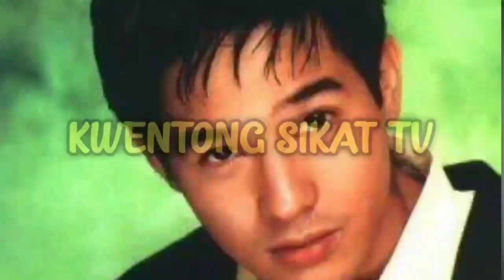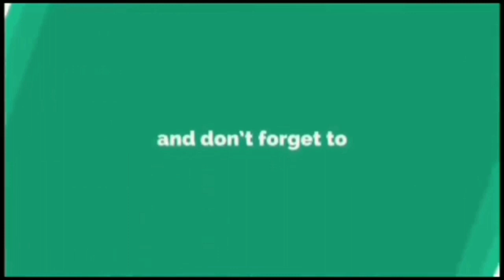BONEL BALINGIT ANG KWENTO NG KANYANG NAGING BUHAY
bonel balingit
bonel balingit pba
bonel balingit comedy movies
bonel balingit story
bonel balingit ang probinsyano

RELATED CHANNEL:

celebrity story
the pilipino channel
Gzone Tv
Sikat Trendz
CelebPinas
Viral Pinas
DDN
Latez buzz
raffy tulfo in action
gma7
showbiz philippines
Abs cbn news
showbiz broadcast
Jeepney tv
Top 10 word
Sikat trendz
Showbiz chismax
Viral pilipinas
Pinoy celebrity news
Showbiz headliners
PH intertainment